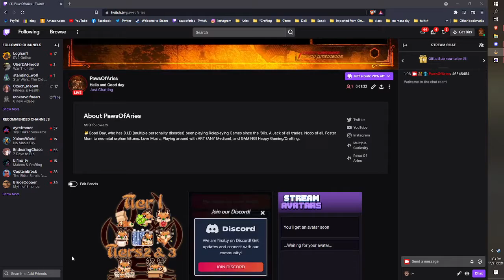Paws of Aries Humble Thank you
Oº°‘¨Good Day¨‘°ºO
😺Well, Our Curiosity Got Us Again!
 🐾Let Us See What We're Up To?
🐾Places You Can Find More Of Our Cool Stuff❗

Very Humbled You Spent Your Time With Us.📺
Happy Gaming!
Paws Of Aries🐾

We Do Plan On Having More Content Coming Soon!
So Please Keep An Look Out For More.
Please Remember To Find One Thing To Make You Smile❗

｡･:✧:･ﾟ★,｡🎮Merch Stores📌｡･:✧:･ﾟ★,｡
🎮TeePublic📌AgelessGames

🐌📬Snail Mail Goodies 🐌📬
(please, no returns)

🎤 Titled: game music.